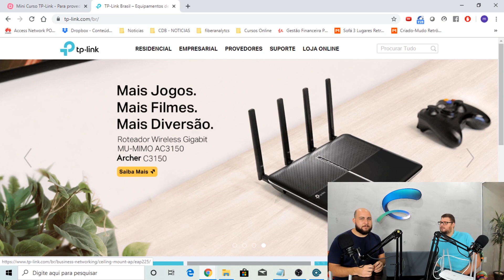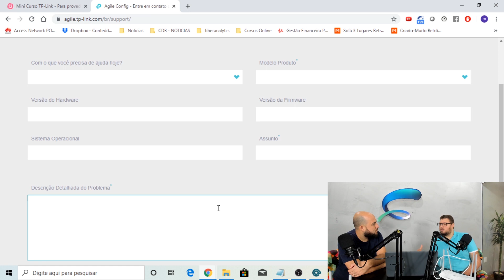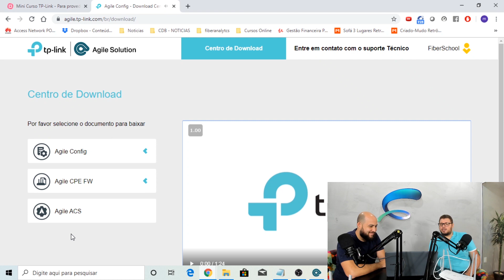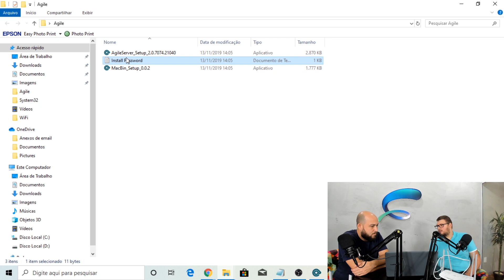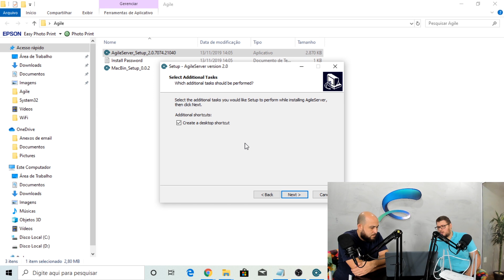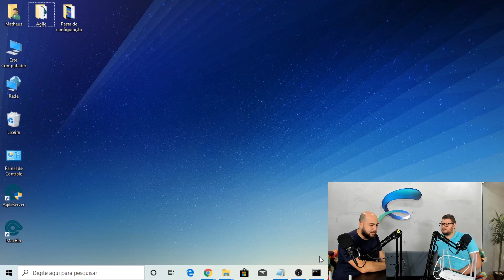#05 - Mini-Curso Wi-Fi TP-Link Provedores - Instalando o Agile Server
Transforme pessoas comuns em técnicos e atendentes especializados em menos de 3 meses.

Nesse mini curso você vai aprender como funciona as soluções da TP-Link para Provedores de internet.

Vai aprender na prática quais são os roteadores que fazem parte da linha Preset TP-Link.

Como instalar e configurar o Agile ACS (software desenvolvido para Provedores de Internet).

Aula 02 - Equipamentos Wi-Fi TP-Link Provedores
Aula 03 - Overview TP-Link C5
Aula 04 - Como funciona o Agile Server
Aula 05 - Instalando o Agile Server
Aula 06 - Configuração Prática - Global
Aula 07 - Configuração Prática - Especifica

Quer aprender ainda mais sobre Wi-Fi?
Participe do curso Wi-Fi Premium da FiberSchool e entre para maior comunidade de Wi-Fi do Brasil.

Já qualificamos mais de 5000 mil alunos no Brasil inteiro.
Conheça os cursos da FiberSchool.

SEJA BEM VINDO A FIBERSCHOOL!!!